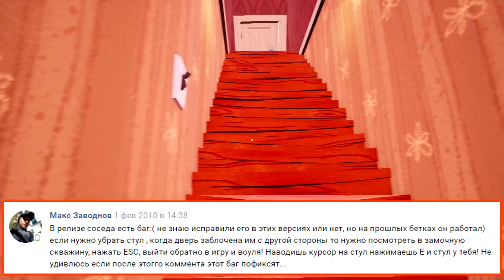Hello Neighbor Доставать стулья из за двери